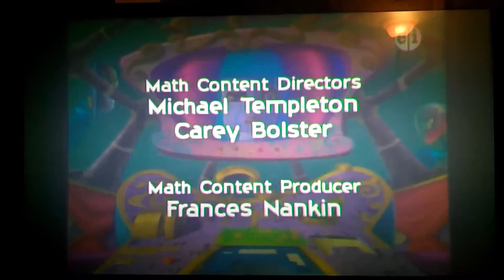November 12, 2016